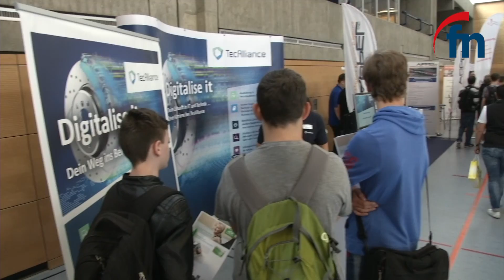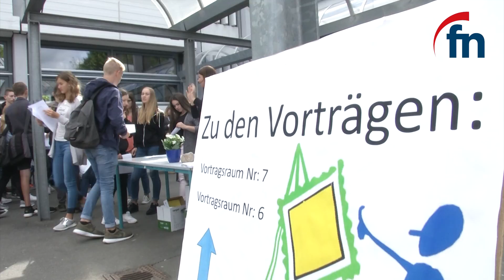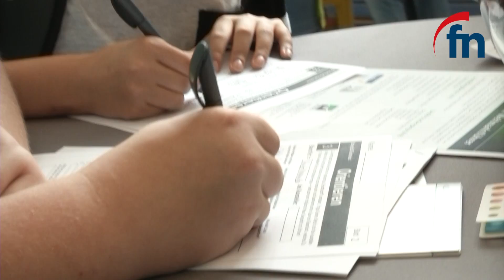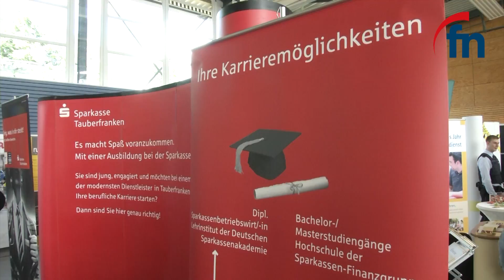Bildungsmesse in Lauda - by Fränkische Nachrichten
Die Bildungsmesse in Lauda ist eine der größten ihrer Art in der Region: Rund 90 Aussteller präsentieren über 100 Aus- und Weiterbildungsberufe - auch das Studium spielt eine wichtige Rolle.
Am Freitag kommen die Schüler mit ihren Klassen, am Samstag sind meist die Eltern mit dabei.